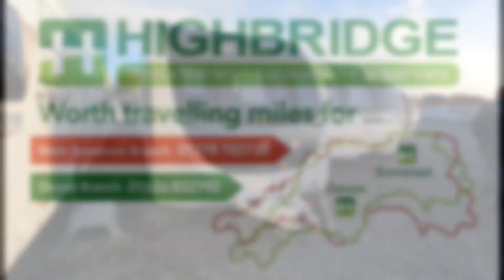2022 Swift Challenger 580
🔍 Take a virtual tour around this 2022 Swift Challenger 580 available for purchase at Highbridge Caravans.

To find out the price and obtain further details, visit our comprehensive online listing